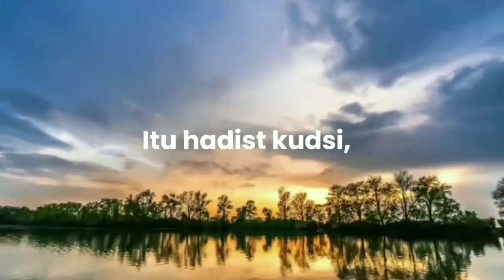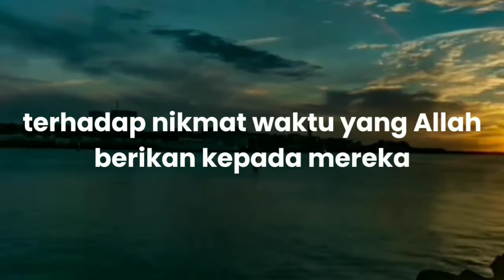Buang-buang Waktu itu Kerugian - Kajian Singkat Ustadz Abu Ihsan Al Maedani Lc,MA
Allah mengatakan : ”Jangan kamu cela waktu karena Akulah waktu.” karena Aku-lah yang menciptakan waktu, Yang memperjalankan siang dan malam. Yang memperjalankan matahari dan bulan

Waktu adalah mahluk yang mulia. Dan hakikatnya bagi manusia waktu itu adalah umurnya, Allah mengatakan :

اِنَّ الۡاِنۡسَانَ لَفِىۡ خُسۡرٍۙ

Manusia dalam kerugian terhadap nikmat waktu yang Allah berikan kepada mereka. Kenapa? Karena mereka suka buang-buang waktu, mereka suka menyia-nyiakan waktu . Padahal waktu itu sangat berharga kalau kita bisa beli waktu, kita beli waktu itu dengan segala apa yang kita miliki